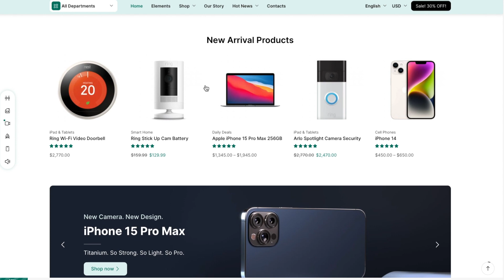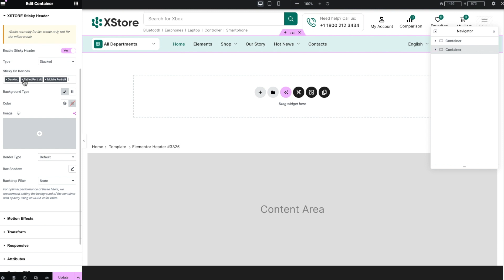[16] XStore Sticky Header Tutorial: Elevate Your Website Navigation! (WordPress + Elementor)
Learn how to elevate your website navigation with the XStore Sticky Header feature in this comprehensive tutorial! Perfect for WordPress and Elementor users, this video will guide you through the setup process step by step. Boost user experience and keep your visitors engaged with a seamless and intuitive navigation bar that sticks to the top of the page.

Follow us on all your favorite social networks.